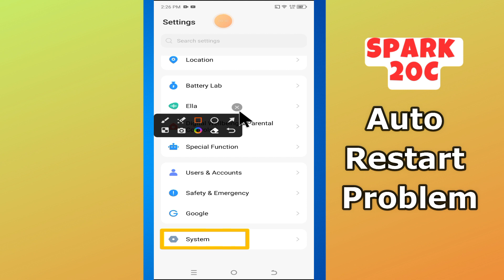Auto Restart Problem Tecno Spark 20c || How to solve Auto Restart issues || Auto Restart Fix